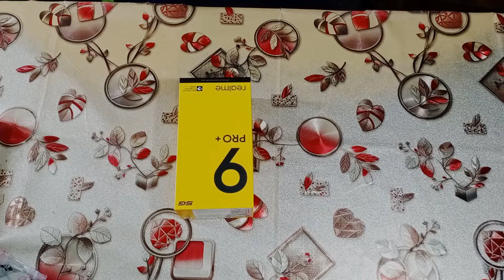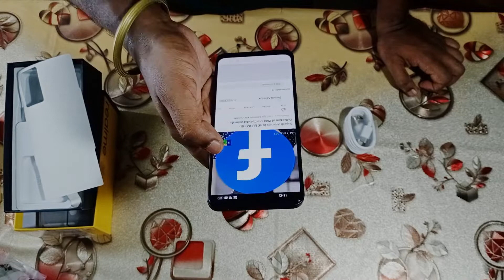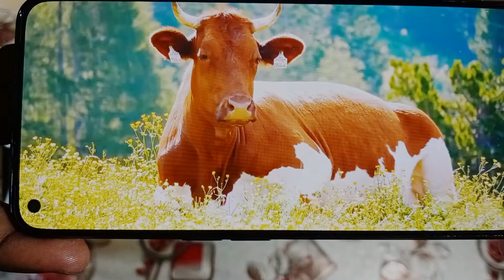😨😨🤯DON'T BUY BEFORE WATCHING THIS VIDEO | REALME 9 PRO+ | 8GB/128GB |AURORA GREEN | UNBOXING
Brand: Realme
Model Number: RMX3392

ABOUT PHONE
Item model number ‎RMX3392
Special features ‎Front Camera
Display technology ‎AMOLED
Other display features ‎Wireless
Other camera features ‎Front
Form factor ‎Bar
Colour ‎Aurora Green
Whats in the box ‎Handset, Adapter (10V/6.5A), USB Cable, Important Info Booklet with Warranty Card, Quick Guide, Sim Card Tool, Screen Protect Film, TPU Case
Manufacturer ‎Oppo Mobiles India Private Limited